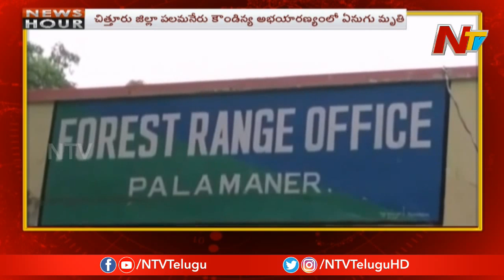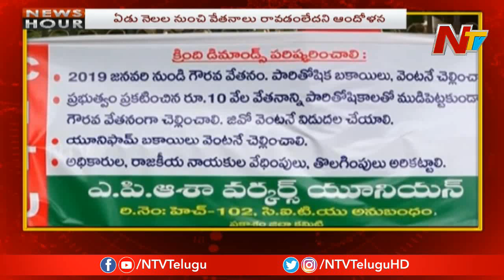News Hour | Morning News | 16th July 2019 | Part 02 | NTV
News Hour | Morning News | 16th July 2019 | Part 02